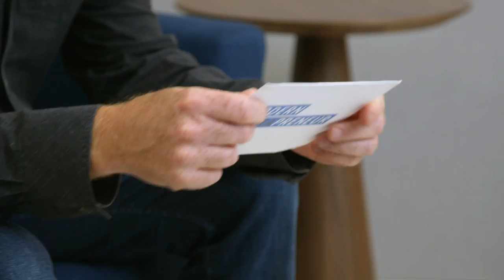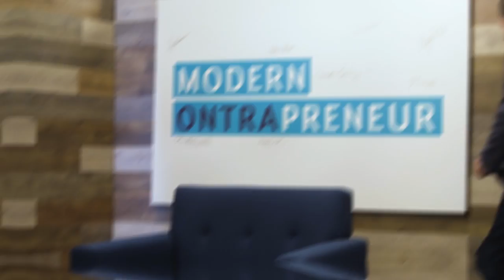Add Value to Your Customers' Lives With High-Quality Content - John Jantsch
As business and technology evolves, it’s more imperative than ever to look back at the basics to establish deep connections and happy relationships with real people. John Jantsch of Duct Tape Marketing sits down with MODERN ONTRAPRENEUR to talk about how adding value to your customers’ lives is more important than the tools you use to run your business, how quality content dictates success, his pro bono work with small businesses, and more.